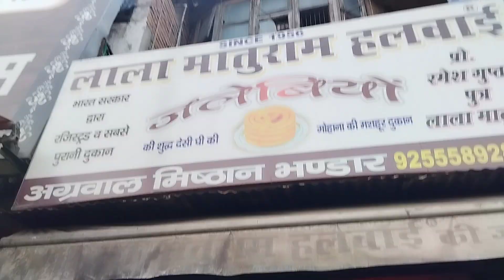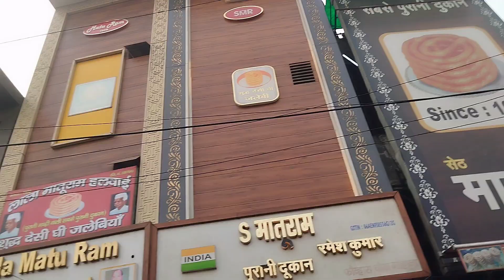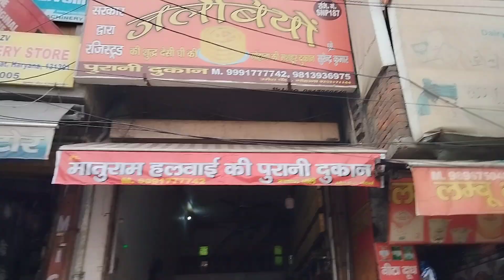गोहाना ने मतुराम की जलेबियों में लगी आग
मातु की जलेबी के बाद, मातु की जलेबी, जलेबी के, अब हरियाणा के, हरियाणा, इस घेवर के जिक्रे, जिक्रे, विदेशों तक, धरमू की देसी पड़ताल, dharmu, karmu, live, karmupatrkar, dharmupatkar, video, haryana,
khichdi the food channel, chole bhature, best chole bhature in gohana, Sardar Ji Chole Bhature Wale, Gohana, Sardarji Chole Bhature, Street Food Cuisine, Sardarji Chhole Bhature, Sardar Ji Chole Bhature Wale Gohana, Best of Gohana, सरदारजी छोले भटूरे बेस्ट ऑफ़ गोहाना, how to make chole bhature, how to make bhatura, soft bhature kaise banate hain,
Sabziwala